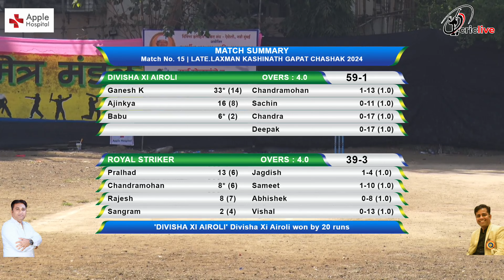Royal Striker VS Divisha Xi Airoli | Late.Laxman Kashinath Gapat Chashak 2024